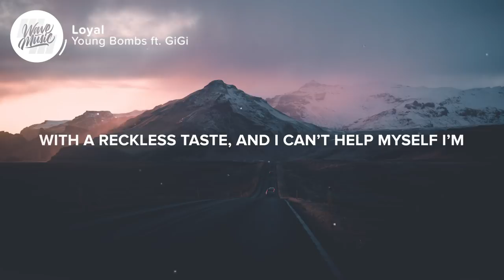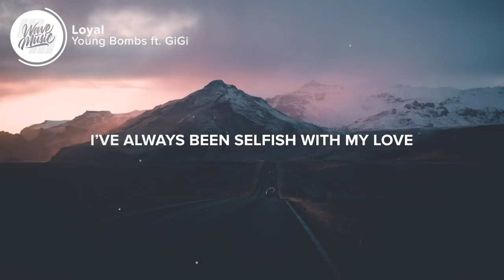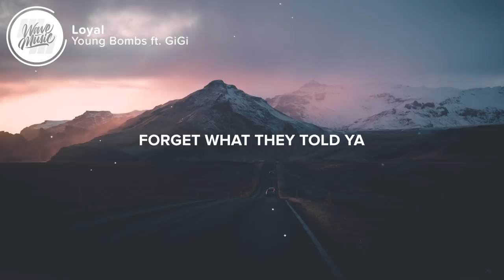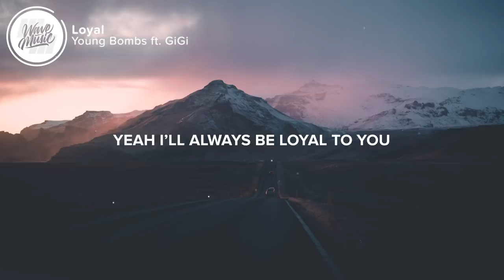Young Bombs - Loyal (Lyrics) ft. GiGi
⚡️But I’ll always be loyal to you

🎤 Lyrics: Young Bombs - Loyal (ft. GiGi)

I’m problematic
It’s automatic
They say I’m of waste
A pretty face
With a reckless taste
And I can’t help myself I’m
Burning bridges
Counting stitches
Every day it’s
Someone different

Then I found you in
All of the mistakes
That led me to your place
I know that something’s changed
Cause I wanna stay

I’ve never been loyal
I’ve always been selfish with my love
Was running in circles
But it’s you I run to now
Forget what they told ya
I’m leaving my habits at the door
I’ve never been loyal but
I’ll always be loyal to you

And lit a fire
Never with you
I’ll keep it honest
That’s a promise
To hold me to
You got me living
This new religion
There’s no going back now
Something’s different
Nothing’s missing

Cause I found you in
All of my mistakes

Yeah I’ll always be loyal to you

👨‍💻 If you like "Young Bombs - Loyal (ft. GiGi)" check out these other tracks:

Picture credit
📷 Kenny Sexton

👩‍💻 Share Young Bombs - Loyal (ft. GiGi) with your friends!